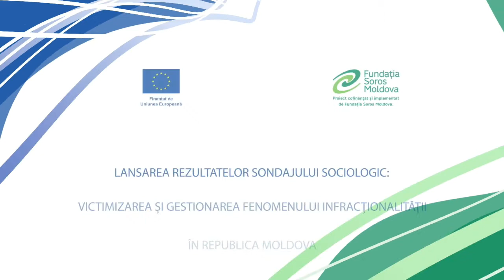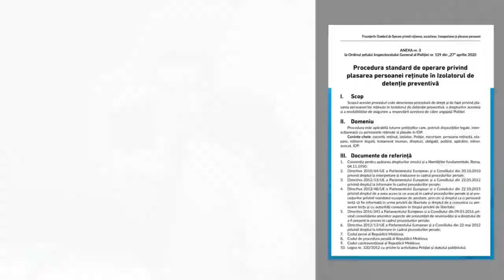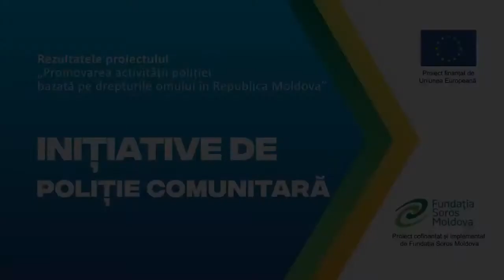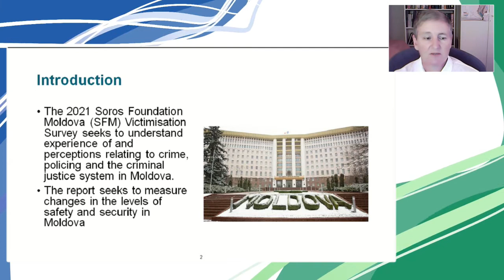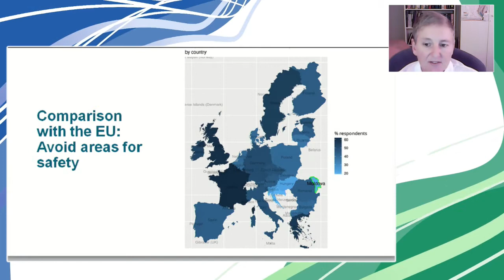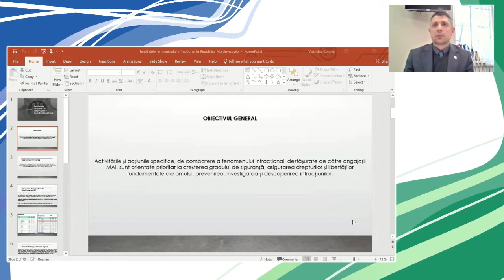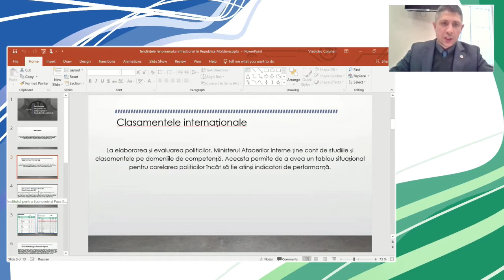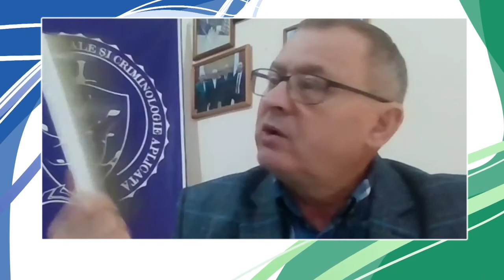Lansarea rezultatelor sondajului „Victimizarea și gestionarea fenomenului infracționalității”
Lansarea rezultatelor sondajului sociologic „Victimizarea și gestionarea fenomenului infracționalității în Republica Moldova”